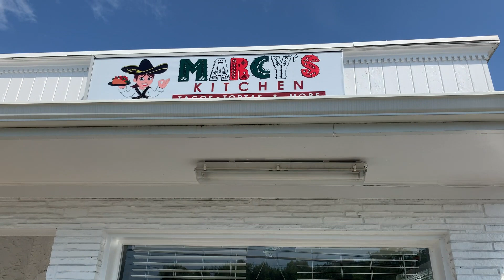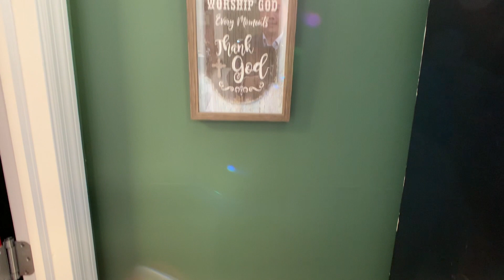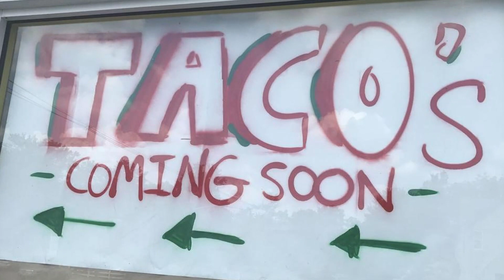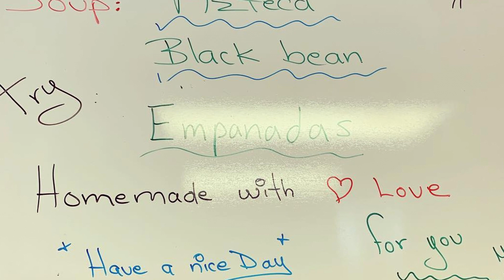Marcy's Kitchen | Exquisite Tacos and Authentic Mexican in Gillette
Andy visits Marcy's Kitchen in Gillette, New Jersey. Mexican kitchen connoisseurs Marcela "Marcy" Navarrete and Hector Jimenez have been serving both quality interpretations of classic dishes and daring new ventures into the uncharted territories of food.

Marcy's Kitchen interior, designed as a reflection of a kitchen in Puebla, Mexico, reflects the comfortable sensibilities of a home cooked meal while also paying tribute to Puebla's artisanal storied past. The humble take-out restaurant offers the choice to observe passersby of Valley Road, or watch the art of cooking as it occurs in the dream restaurant of Marcela and Hector.

★☆★ Want to Learn About Our Local Business? ★☆★